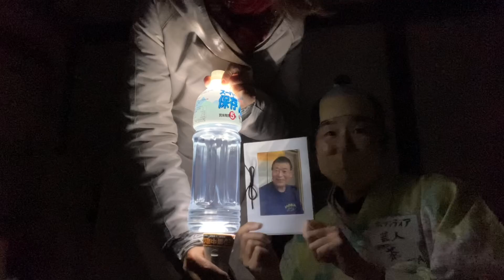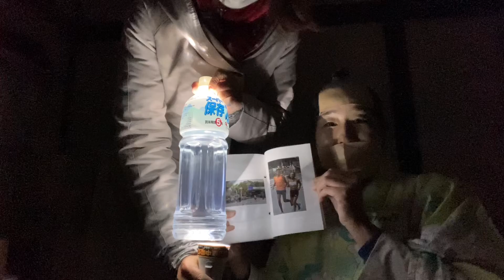2021年12月6日 トンチンカンの活動報告